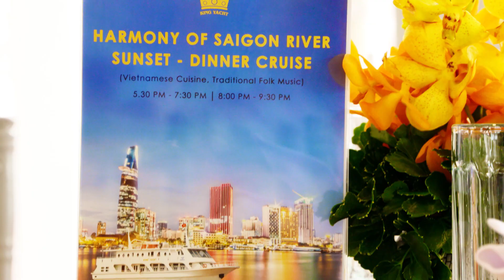Cùng dàn thí sinh Miss World khám phá du thuyền KING YATCH | Miss World Việt Nam 2019